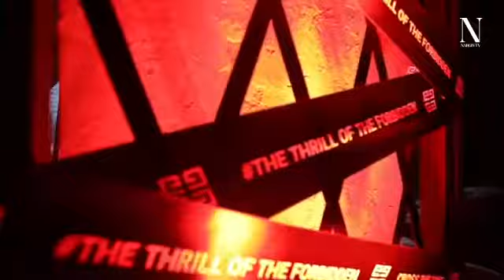Linterdit Givenchy bakh bele